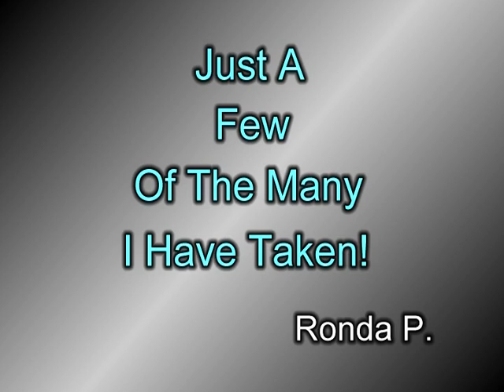Pictures of Western Michigan video 1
Pictures that I have taken around West Michigan.